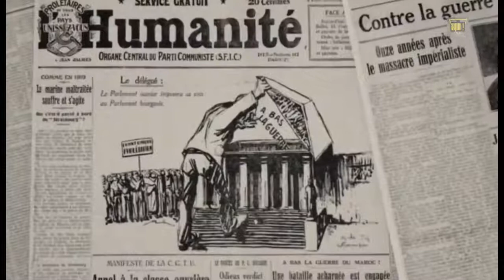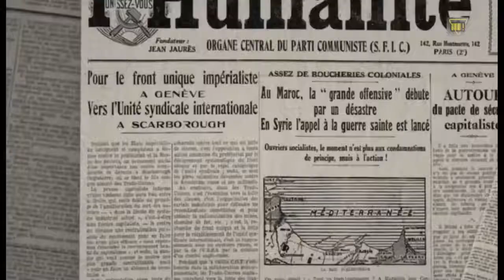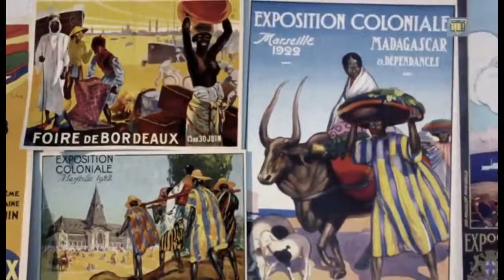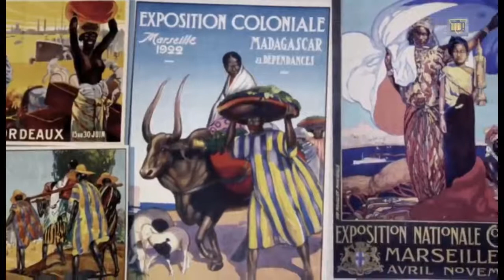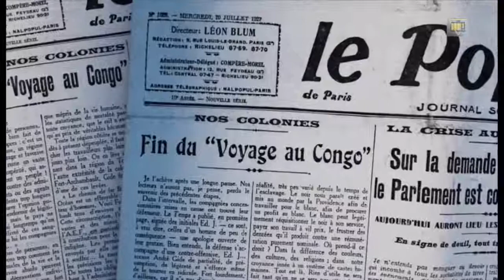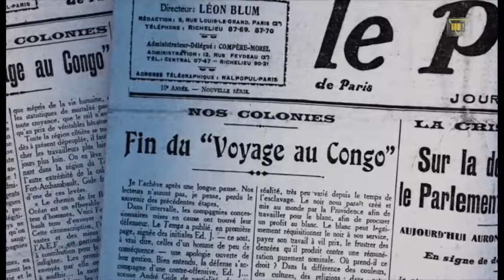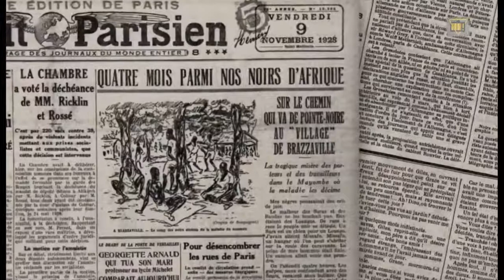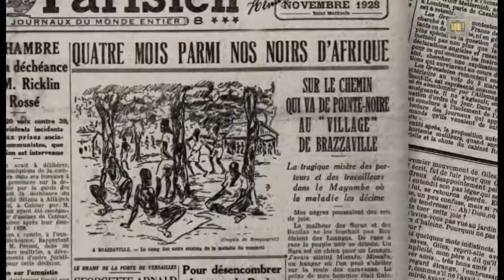colonialisme francais en algerie 1:2